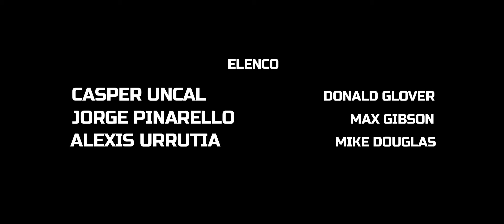Policompañeros Motorizados 18 - Tres Hombres y una Rosquilla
Escrito y Dirigido por Cristian Ponce

Casper Uncal - Donald Glover
Jorge Pinarello - Max Gibson
Alexis Urrutia - Mike Douglas

Productor
Pedro Saieg

Matías Fabro

Franco Cerana

Asistencia de Dirección de Fotografía
Kinki Brezniw
Mauricio Aché

Cámara
Kinki Brezniw
Mauricio Aché
Franco Cerana

Sonido
Hernán Biasotti

Edición y FX
Cristian Ponce

Eugenia Linares

Asistencia de Dirección de Arte
Malena Bilbao Rôo

Maquillaje
Carolina Siliguini
Cecilia Bellini

Música Original
Julián A. Rodriguez
Marcelo Cataldo

Diseño Gráfico
Hernán Bengoa

Prensa
Rocío Rocha

Agradecimientos
Mik Belmonte, Diego Javier Forján, Franco Palazzo, Alejandro Magneres, Vecinos de 43 entre 22 y 23, Alberto Quiroga, Azucena Saimos y a la gente de Dirección de Tránsito de La Plata, Rubén E. Peña de la Seccional 4ta.

Nuestras familias.